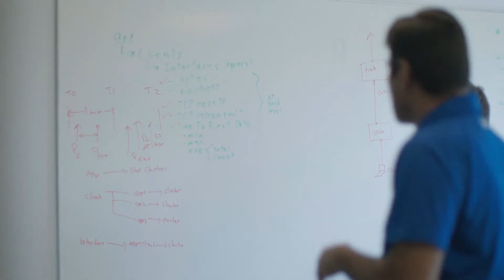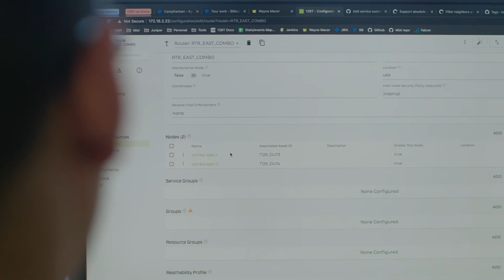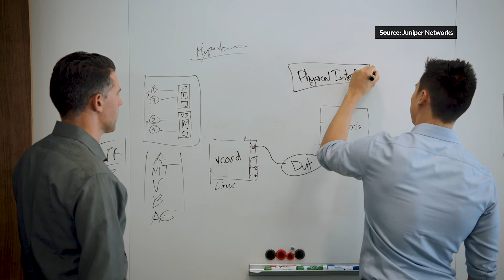Experience-First, Tunnel-Free Networking with Andy Ory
Andy Ory, VP GM at Juniper Networks and former CEO and co-founder of 128 Technology, discusses how networks are about providing end user experiences and how tunnel-free network architectures enable high quality user experiences.